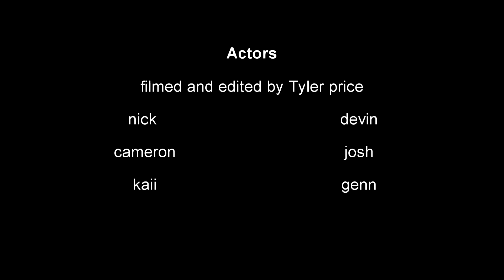Terror in Woodridge | Episode 2